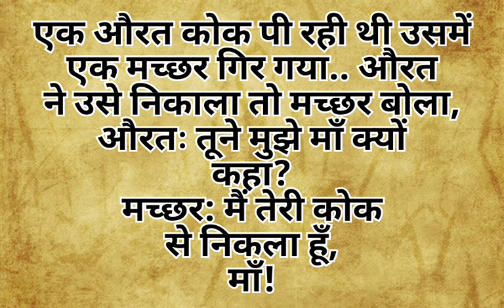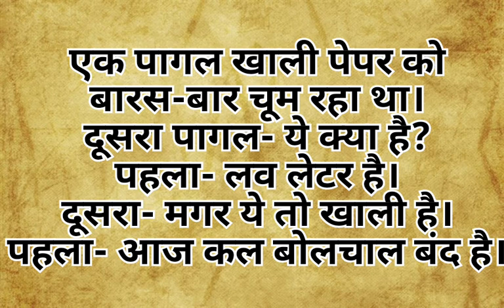हंस हंस के वीडियो रोक दोगे?funnysexychutkule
realted tags_